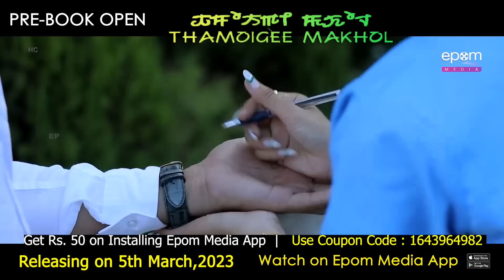KARAMBA HEROINE LOUDOINO "SONIA MACHA & ITHOI OINAM 😇 SILHEIBA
Premiere Release on 5th MARCH, 2023 only on EPOM MEDIA APP (Prebook is now Open)

Starring: SILHEIBA, ETHOI, SONIA MACHA (Sonia Samjetsabam) Directed by: BIMOL PHIBOU

EPOM MEDIA APP Install toubiraga soidna yengbiyu. Manipuri Feature Film Exclusive Premiere Show on Epom Media App Only.

DOWNLOAD EPOM MEDIA APP (Google Playstore)

WARNING: DO NOT REPUBLISH/ REDISTRIBUTE THIS VIDEO